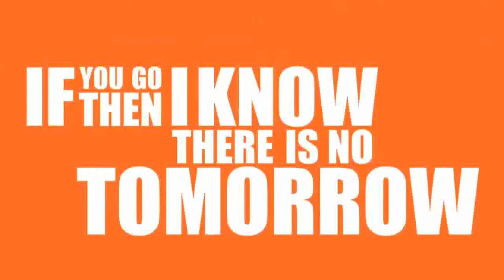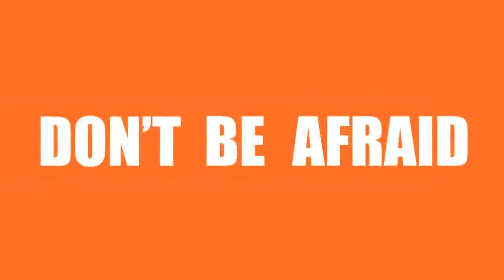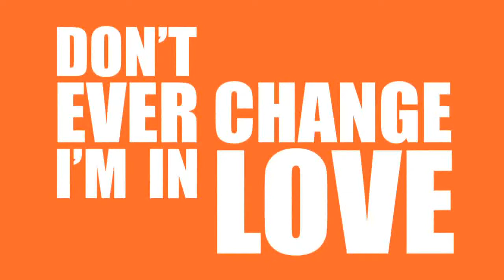we the kings Friday is forever official lyrics video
^^As it says^^

Soo... I've been busy w/ my other 2 accounts, so I'll just be sharing these ;)